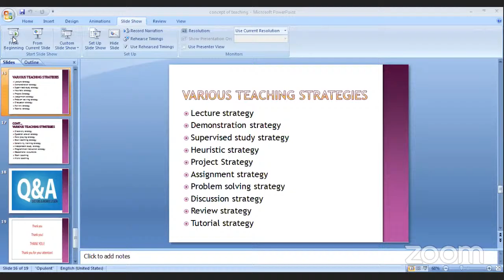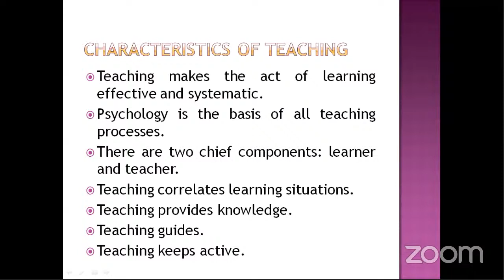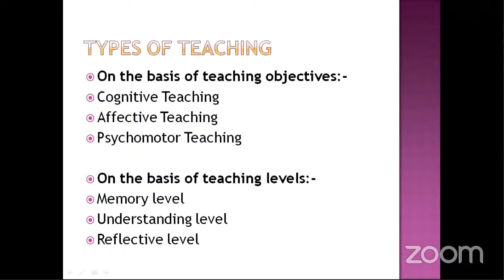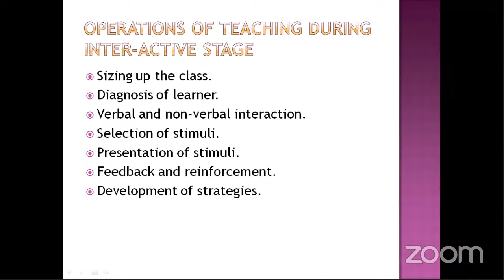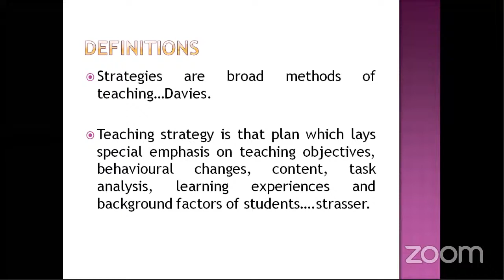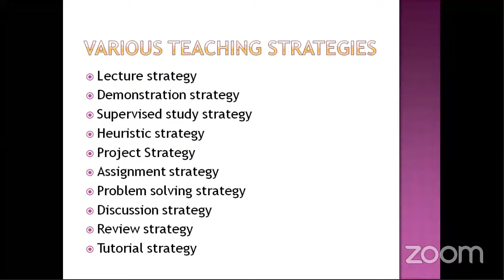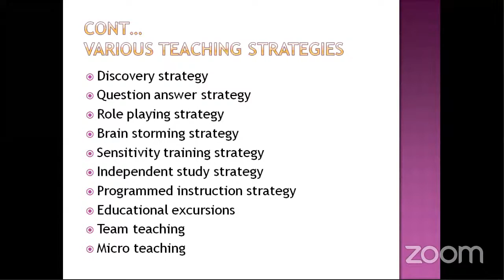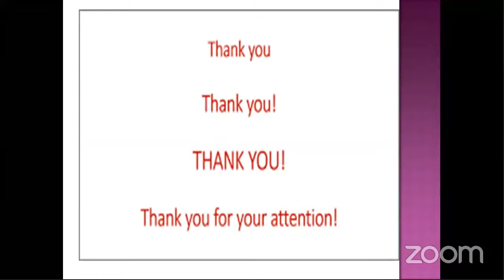Micro-teaching - Phase III